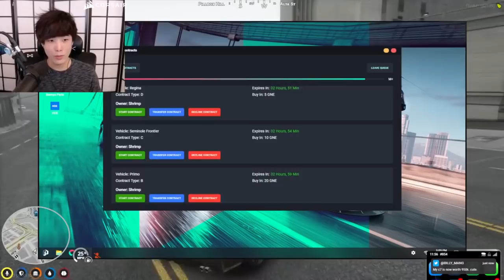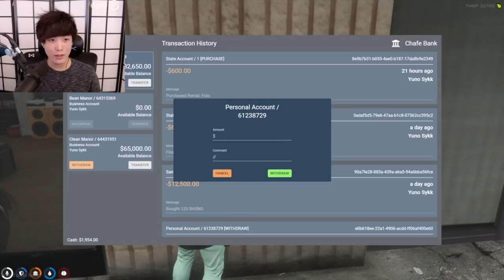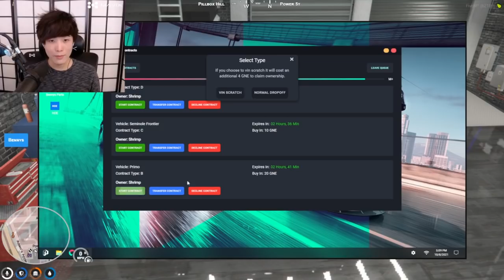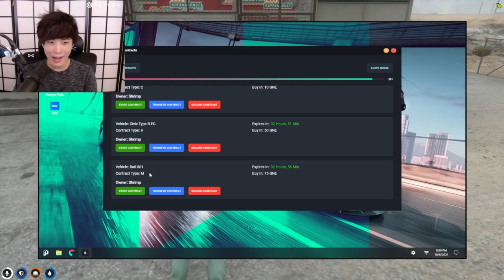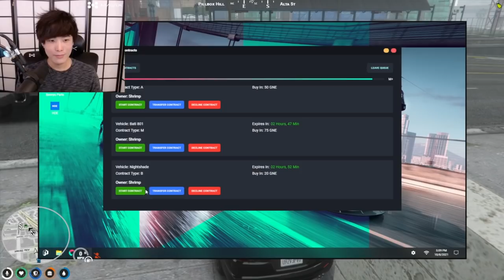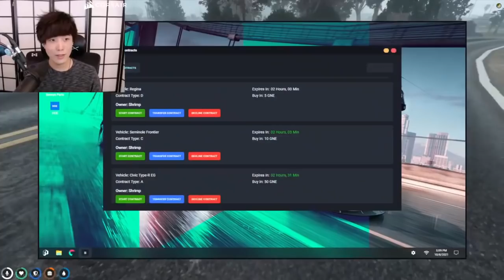"MoBa Gaming" Sykkuno" (Part.1) chill day Grand Theft Auto V ^_^ 10|08|21